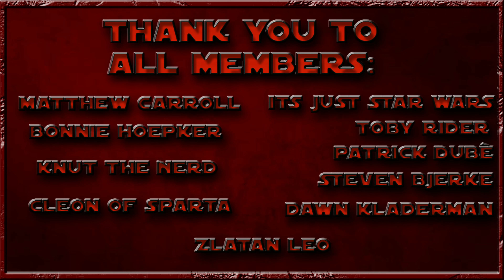Did Obi-Wan Kenobi Plan for Luke to Watch Him Die?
In A New Hope, the first time we see Obi-Wan Kenobi and Darth Vader (Anakin Skywalker) together, Obi-Wan says something to trick Darth Vader. He taunts him with becoming more powerful than he could possibly imagine. And we all know Vader wants more power.